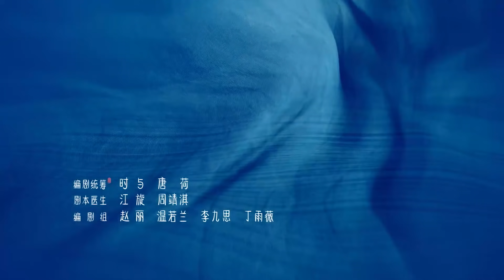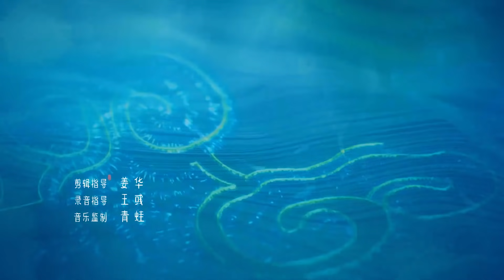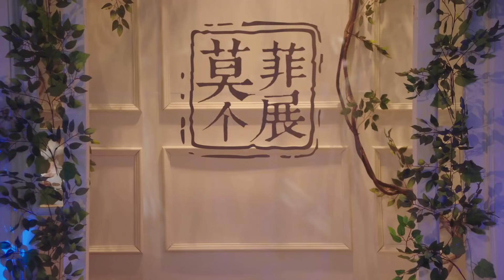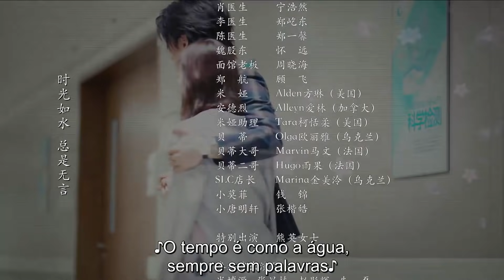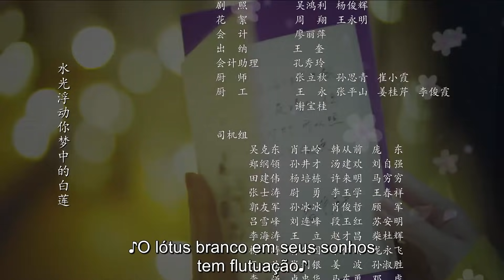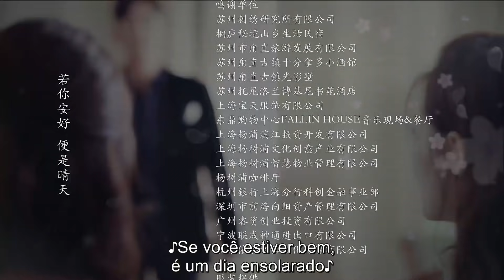[PT-BR SUB] Sunshine of my Life - EP45 FINAL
Zhang Han - Tang Ming Xuan
Lulu Xu - Mo Fei
Hong Yao - Feng Xiao Yu
Wang Rui Zi - Xia Xue Ling
Shi Qing Yan - Bai Xiao Man
Guo Zi Qian - Mi Do Duo